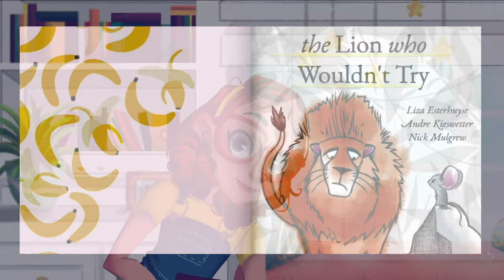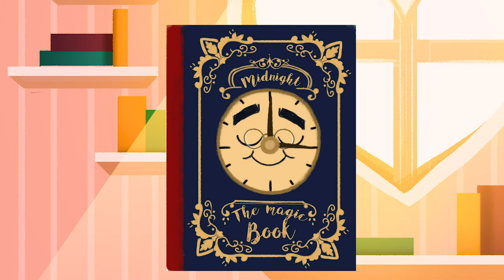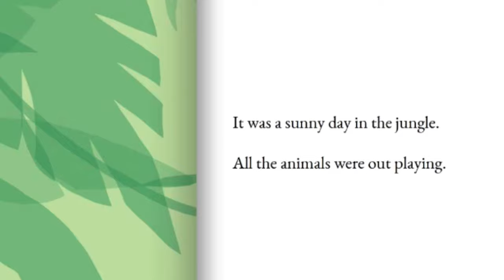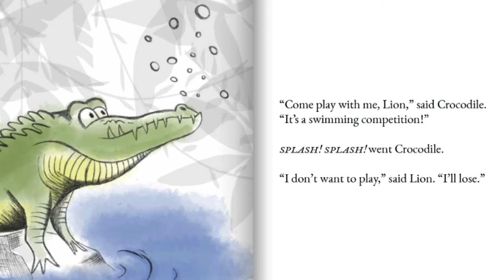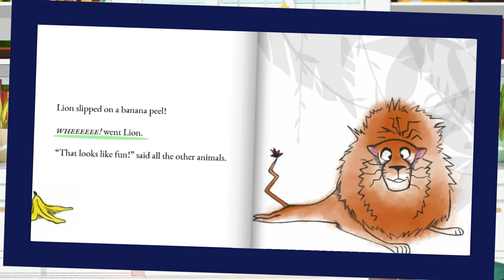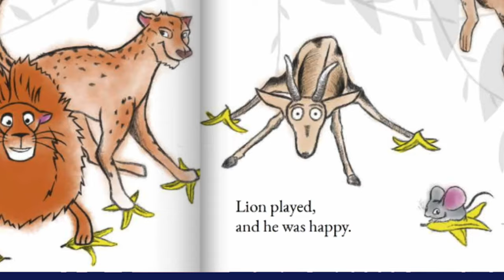The Lion Who Wouldn’t Try Read Aloud by Storytime Sandi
Midnight the Magic Book finds Storytime Sandi a short story to read-aloud called The Lion Who Wouldn’t Try

Hey Everyone! Here you will find educational content I create for toddlers/young kids!! I believe that the best animation for kids should not only be entertaining but also educational so today’s episode of my partially animated series features the cute cartoons reading another story I found This website is a great source for finding toddler books and even better all of these short stories indicate publishing rights are within the public domain! This is another great free picture book from Bookdash.

Reading books for children is so important and that’s why as Storytime Sandi I do my best to release new full episodes each week striving to supplement how to teach kids to read, learn english, increase literacy rates and develop better social skills.

So if you are a homeschool parent, a daycare teacher or simply someone who has a special little reader in your life be sure to subscribe and not miss any of the children’s books featured here each week!